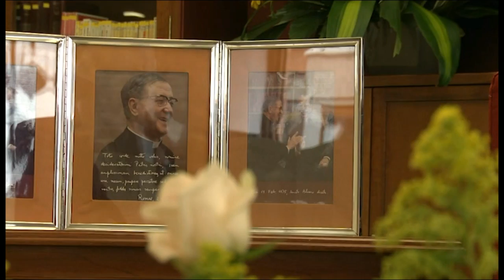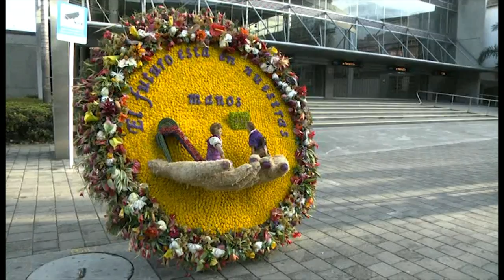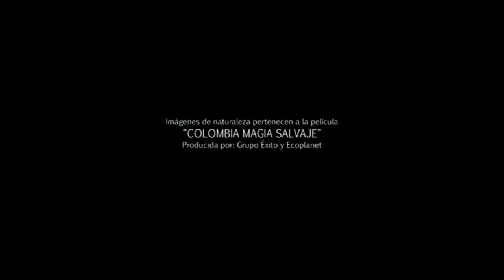Viaje pastoral de Mons. Javier Echevarría en Colombia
Entre el 10 y el 16 de agosto del 2015, monseñor Javier Echevarría estuvo en Colombia. Se le vio emocionado, y entregado a sus hijas e hijos en múltiples reuniones: atendió decenas de preguntas en las tertulias; pidió oraciones por el Papa Francisco; animó a querer la Santa Misa y a ser enteramente marianos.